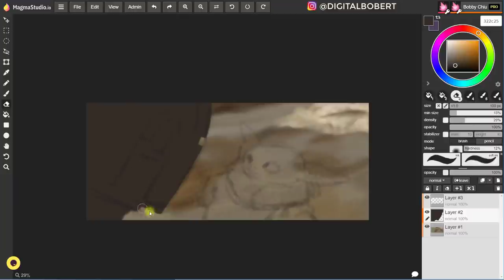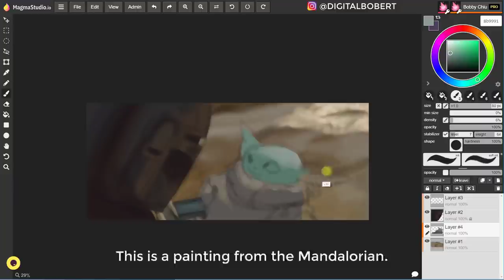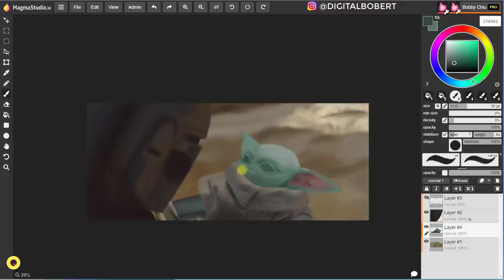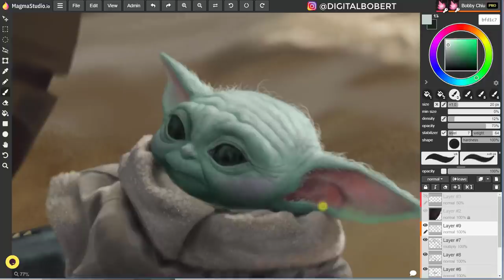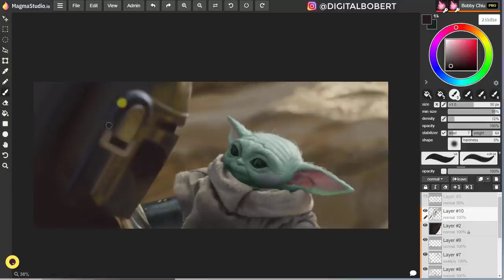Mandalorian Baby Yoda speedpainting & thoughts on great film characters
20 yr character design veteran and Emmy winning creator, Bobby Chiu shares his thoughts on what are the key components to make a good character design.

Access ALL 35+ Art Courses with a Schoolism Subscription
✅ Designing with Color and Light
✅ Environment Design
✅ Pictorial Composition
✅ Landscape Sketching in Watercolor and Gouache
✅ Drawing Portraits in Charcoal
✅ Color and Light Workout
✅ Digital Painting with Bobby Chiu
✅ Sculpting with Andrea Blasich
✅ Procreate with Nikolai Lockertsen
✅ Deconstructed: Drawing People with Viktor Kalvachev
✅ Painting Sci-Fi from Start to Finish with Craig Mullins
✅ Conceptual Characters with Wouter Tulp
✅ Story-Driven Illustrations with Djamila Knopf
✅ Environment and Light with John Burton
✅ Introduction to Visual Development with Victoria Ying
✅ Understanding Textures with Jonathan Hardesty
✅ Digital Painting with Craig Mullins
✅ Watercolor Fundamentals with Gonzalo Carcamo
✅ Expressive Characters with Wouter Tulp
✅ Introduction to ZBrush with Justin Goby Fields
✅ Realistic Portraits with Jason Seiler
✅ Essentials of Realism with Jonathan Hardesty
✅ Creature Anatomy with Terryl Whitlatch
✅ Painting with Light and Color with Dice Tsutsumi and Robert Kondo
✅ Lighting for Story and Concept Art with Sam Nielson
✅ Characters for Animated Film with Daniel Arriaga
✅ Drawing Fundamentals with Thomas Fluharty
✅ Gesture Drawing with Alex Woo
✅ Storyboarding with Kris Pearn
✅ The Art of Caricature with Jason Seiler
✅ Oil Painting with Thomas Fluharty
✅ Fundamentals of Lighting with Sam Nielson
✅ Faery Workout with Iris Compiet
✅ Digital Painting Workout with Wouter Tulp
✅ Drawing Workout with Iain McCaig